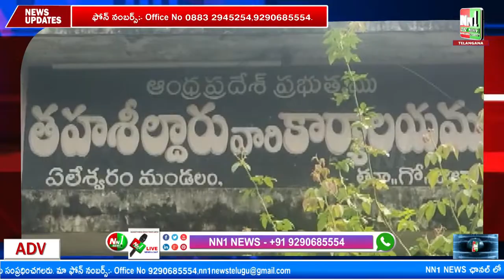ఏలేశ్వరం: తహశీల్దార్ కార్యాలయం వద్ద గిరిజనులకు పట్టాలు ఇవ్వాలని భారీ నిరసన.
"nn1news live"
"nn1news luve"
"nn1news"
"nn1news live"

NN1 NEWS#
NN1 News#
nn1news live#
nn1news breaking news today#
nn1news Breaking#
nn1news Youtube on live#
nn1news Sucribe#